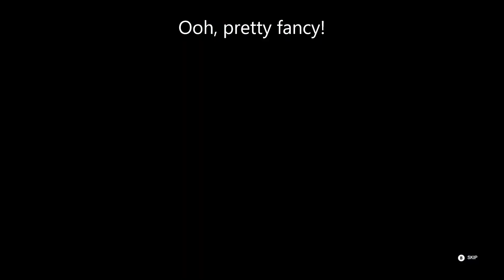I Got WHAT In A Pack!?! | Rainbow Six Siege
Took a break from the fighting to open some packs in Siege and I couldn't believe what I got in one of them...